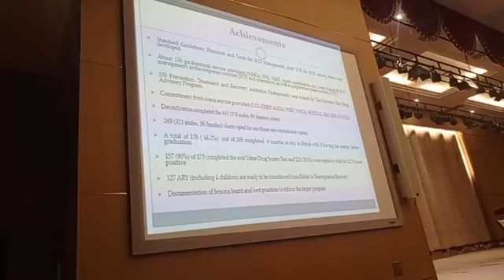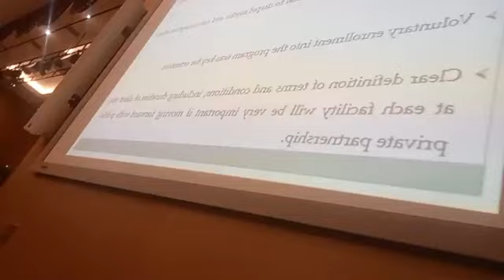Pres. Boakai Speaks at the joint Inter-Sectorial At-Risk Youth Empowerment Graduation Program